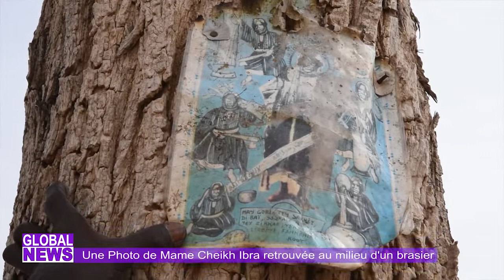Miracle à keur cheikh (Mérina Soora): Une Photo de Mame Cheikh Ibra retrouvée dans un brasier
Miracle à keur cheikh (Mérina Soora): Une Photo de Mame Cheikh Ibra retrouvée dans un brasier 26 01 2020